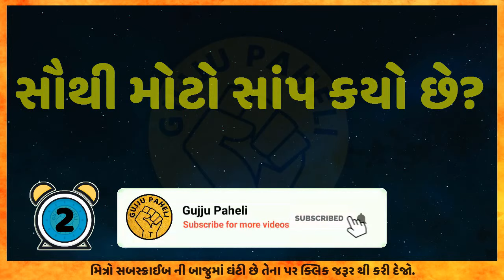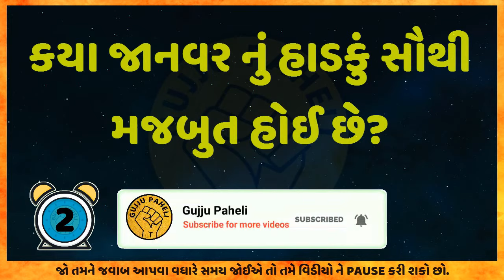સૌથી મોટો સાંપ કયો છે? Gujarati Ukhana | ઉખાણા | Gujarati Paheli